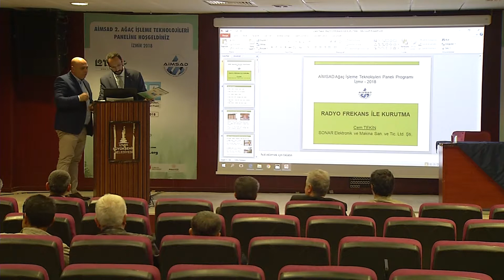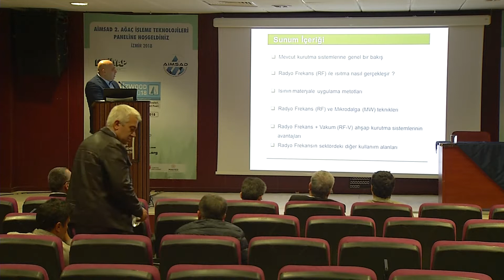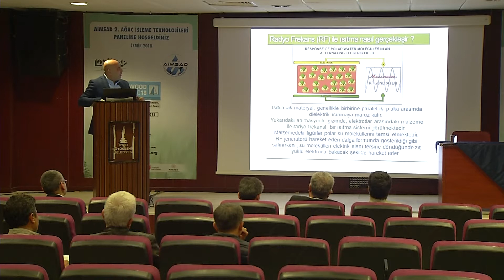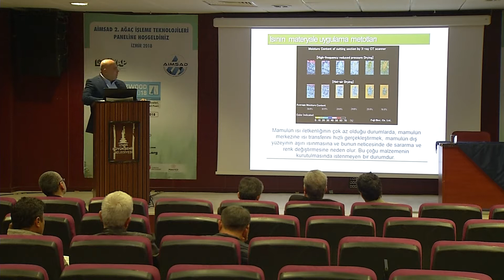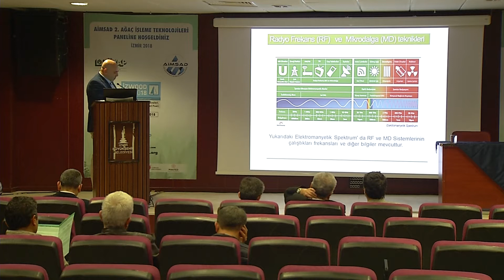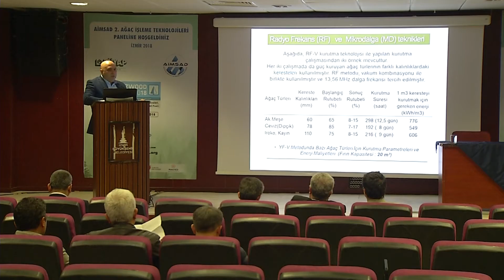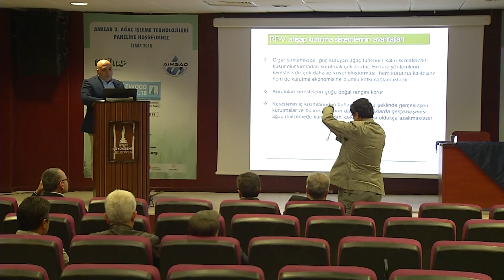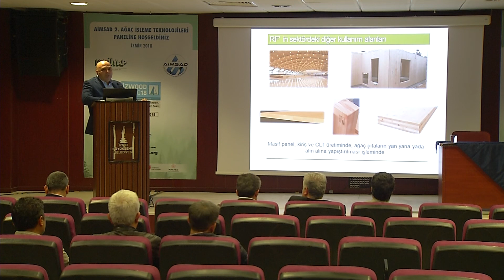İzmir 2018 2.Ağaç İşleme Teknolojileri Paneli - Cem Tekin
İzmir 2018 2.Ağaç İşleme Teknolojileri Paneli'nde Sonar Elektronik ve Mak. San. Tic. Ltd. Şti. firması Genel Müdürü Cem Tekin tarafından yapılan Radyo Frekansı ile Kurutma konu başlıklı sunum.